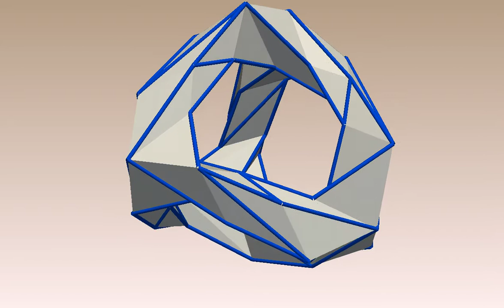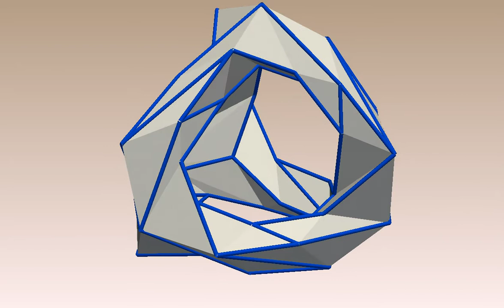The Klein Quartic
Made from 24 heptagons.